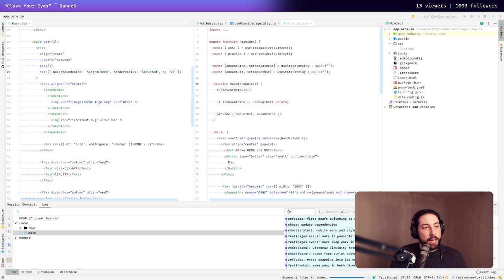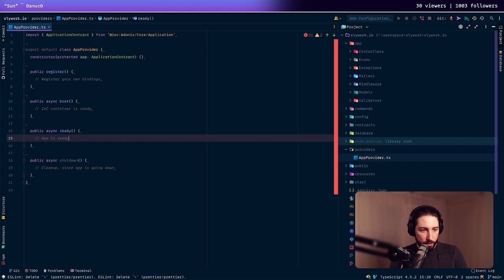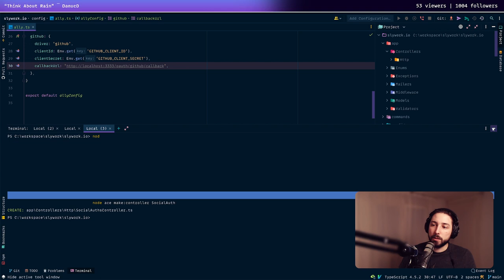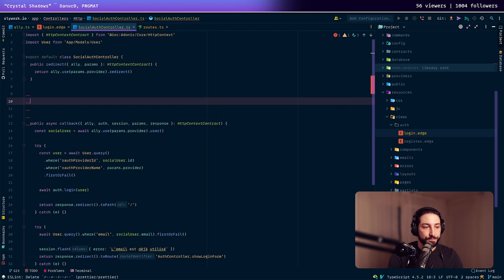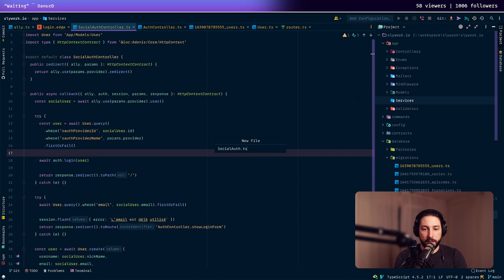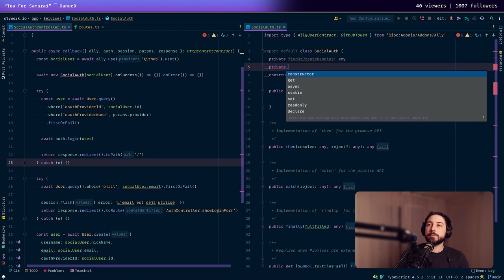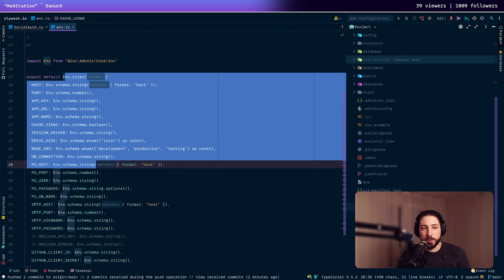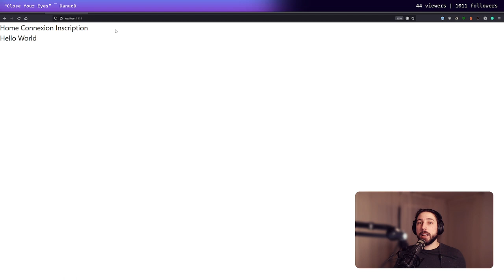[VOD] Social Auth via OAuth2 - Apprendre correctement ? - Thenable pattern [Slywork #5]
On continue le développement du site Slywork.io: une plateforme d'apprentissage du JavaScript francophone.

Sur ce live, on a ajouté une authentification via GitHub avec l'OAuth2. Expliquer comment l'OAuth2 fonctionnait et pourquoi on en avait besoin. Une présentation du "thenable" pattern a été fait également !

Ce site utilisera AdonisJS en version 5 pour son backend, UnpolyJS et AlpineJS pour les interactions frontend et Tailwind 3 pour le styling !

En plus de cela, on parle comme d'habitude de l'écosystème, de nos expériences et on apprend des choses ensemble. 🤗